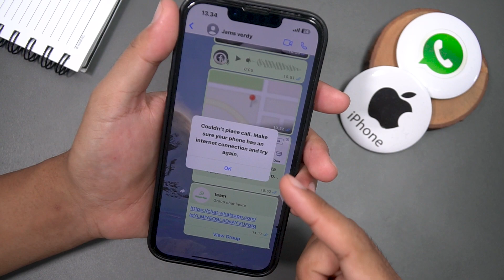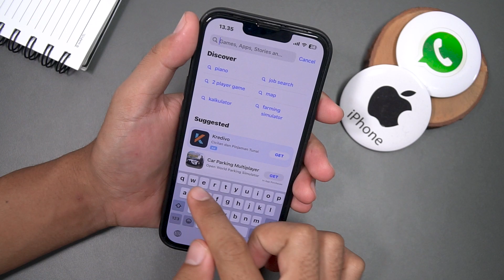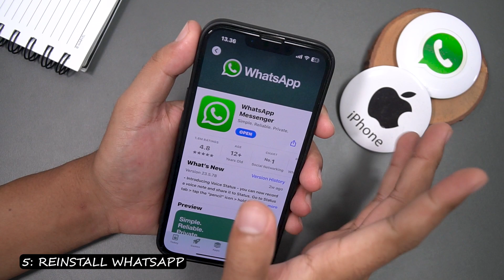WhatsApp Call Not Working on iPhone Here's What You Can Do to Fix It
Are you having trouble making WhatsApp calls on your iPhone? Don't worry, we've got you covered! In this video, we'll go over some simple steps to help you fix the issue and get back to making calls on WhatsApp.

Hashtag saran